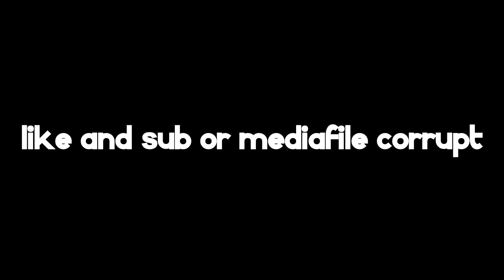Top 3 BEST Winter Texture Packs For Bedwars | 1.8.9 FPS BOOST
In this video, I showcase the TOP 3 BEST WINTER TEXTURE PACKS FOR BEDWARS, providing an FPS BOOST!

Timestamps:
0:00 Refrost 16x
4:46 Snowfault 16x
7:03 Santa Flaws 16x